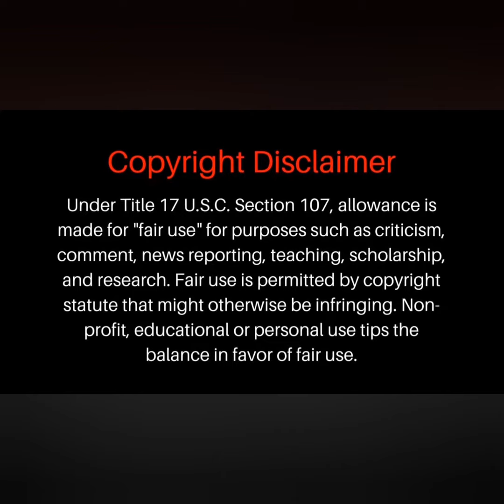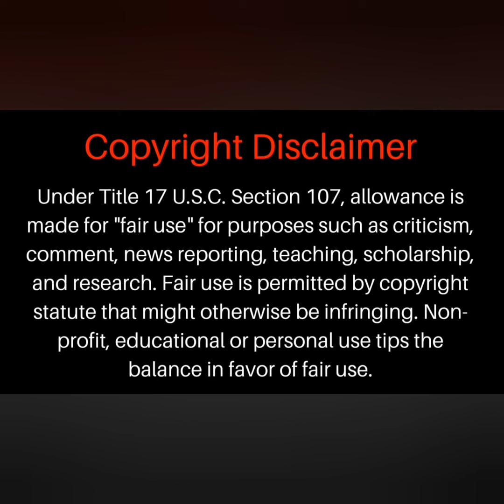Fouad Abiad calls out Dave Palumbu for comments made about Sam Sulek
Fouad Abiad was not happy with the comments Gregg Valentino made about his sponsored athlete, Sam Sulek, in Dave's show "After Hours.".

for the latest bodybuilding news and features.